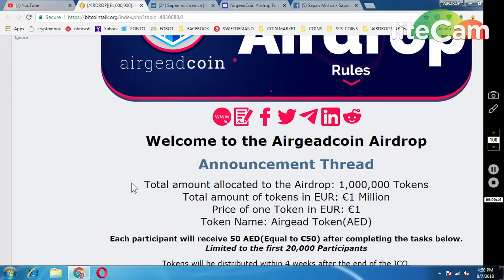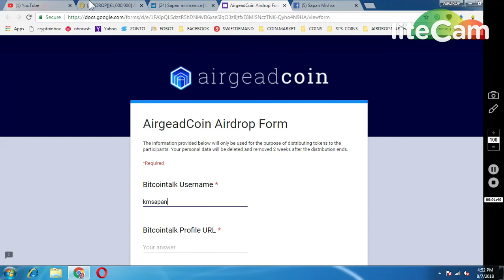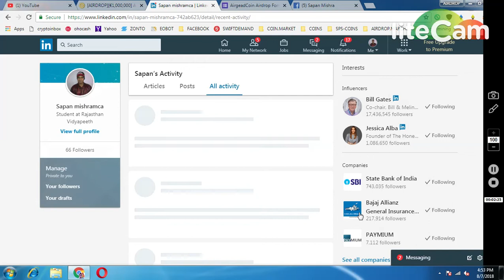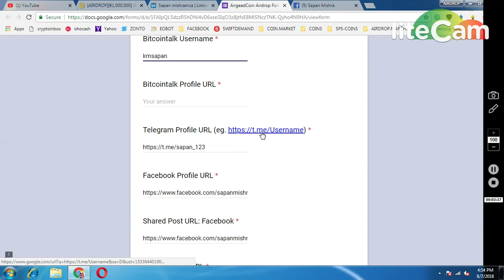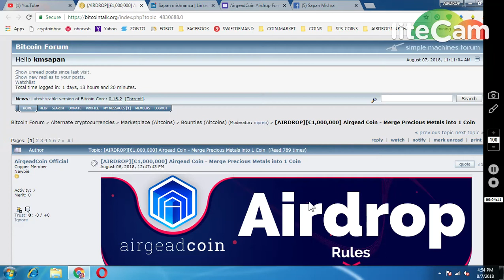AIRGEAD COIN WORTH 56$ TOKENS|| MUST PARTICIPATE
1) JOIN MY FACEBOOK GROUP(CRYPTOHUB) FORTOKEN EXCHNG